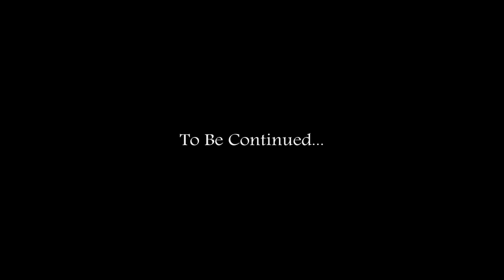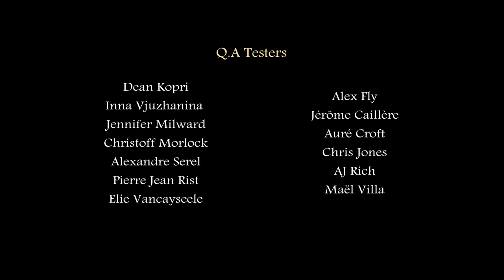Tomb Raider: Dagger of Xian (Demo)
"Walkthrough" of Tomb Raider: Dagger of Xian (Demo)
Tomb Raider The Dagger of Xian is a remake made in Unreal Engine 4 by Nicobass of the original Tomb Raider II game developed by Core Design in 1997. A demo of The Great Wall was released the 31 August 2017.